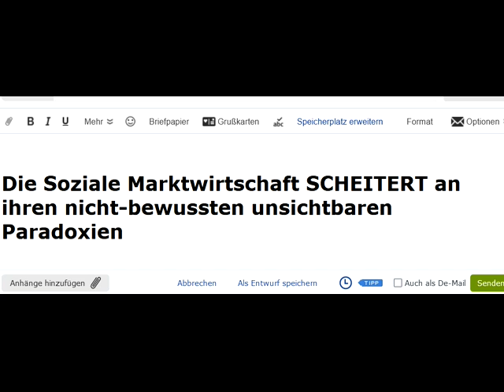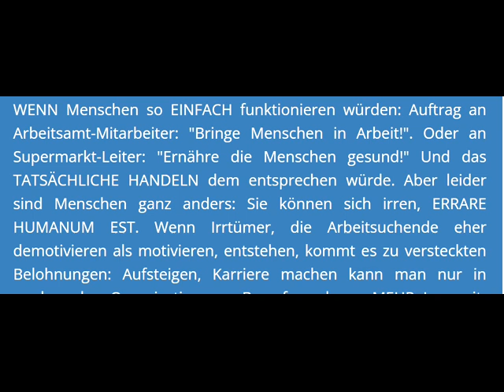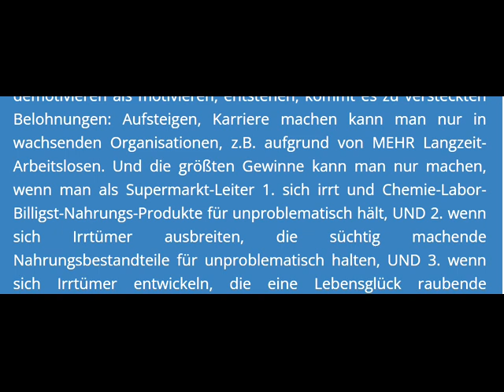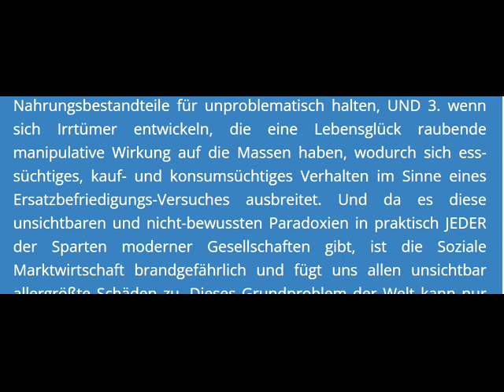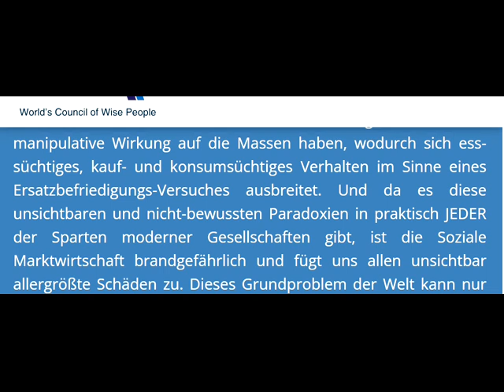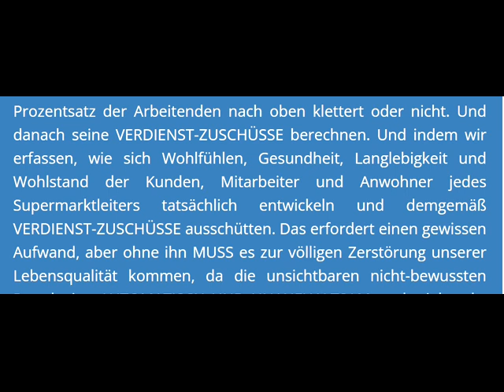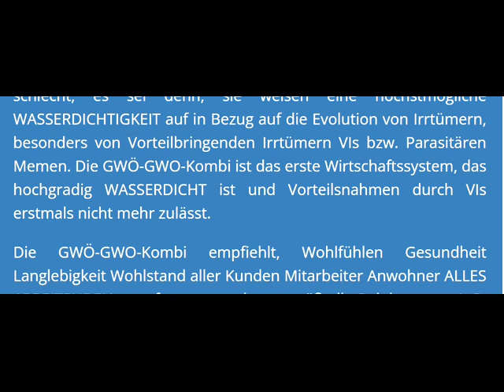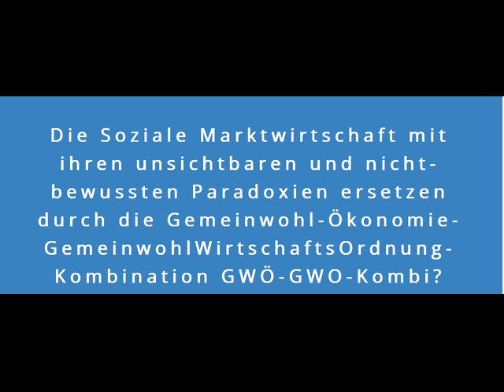Soziale Marktwirtschaft u.ihre Ihnen unbekannten versteckten KonstruktionsfehlerLösung:GWÖ-GWO-Kombi